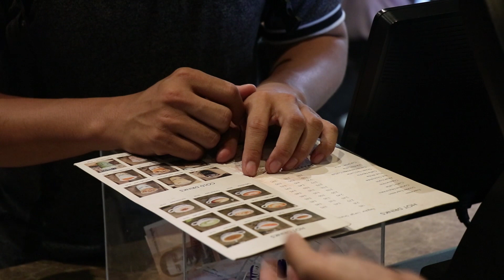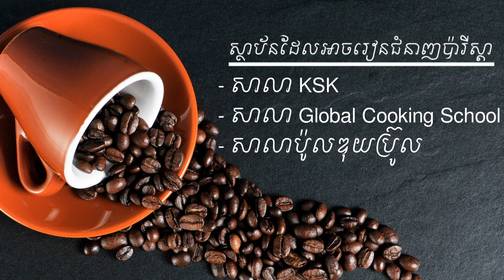វីដេអូអាជីពការងារស្ដីពី "អ្នកឆុងកាហ្វេ"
វីដេអូ​អប់រំ​ស្ដីពី  ​​“ អាជីព​ការងារ ” ឬ Career Introductory Video​​​ (CIV) ​ជា​គម្រោង​ផ្ដួចផ្ដើម​របស់​អង្គការ​មូលនិធិ​អាស៊ី​សហការ​ជាមួយ​ក្រសួង​អប់រំ យុវជន និង​កីឡា និង​ជា​ប្រទីប​បំភ្លឺ​ផ្លូវ ផ្ដល់​ព័ត៌មាន​មូលដ្ឋាន​ដែល​ជួយ​ដល់​ប្អូន​ៗ​សិស្ស និស្សិត​ពី​ជម្រើស​ការងារ ទីផ្សារ​ការងារ​ និង​ការ​រៀបចំ​ខ្លួន តម្រង់​ទិស​មុខវិជ្ជា​ដើម្បី​អនាគត។ វីដេអូ​ខ្លីប​មួយ​នេះ និយាយ​ពី​អាជីព​ការងារ “អាជីព​អ្នកឆុងកាហ្វេ”